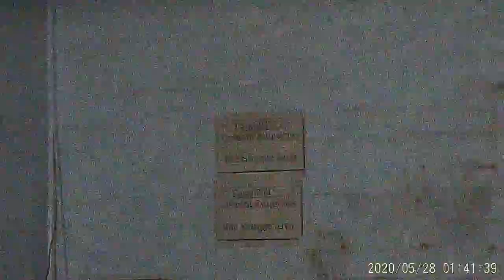the crescent police station part 2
the crescent police station nealry got had by the police hahha